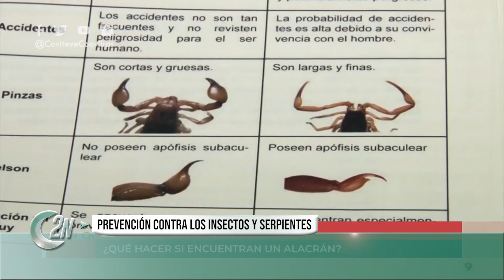2NCENTRAL | MARTIN CONTRINI PREVENCIÓN CONTRA LOS INCECTOS Y SERPIENTES